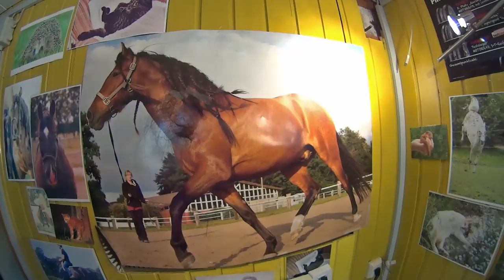DNM 2013.10.19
Kurzfilm mit Mietzekatze, Moped und Fliege